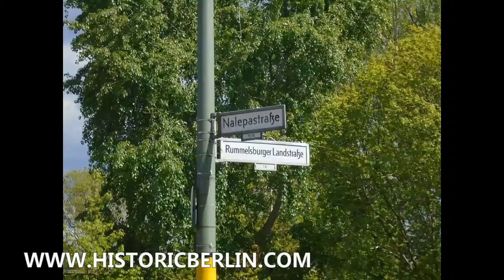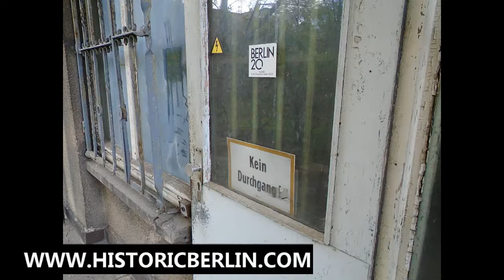Radio Berlin International - Stimme Der DDR – former studios today - Photo Tour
The former home of Radio Berlin International (RBI) - the international broadcaster for the German Democratic Republic (East Germany).

Now this vast complex is on Nalepastrasse on the banks of the river Spree. It also housed East German domestic radio Stimme Der DDR – and is falling down, virtually derelict. Historic Berlin took these photos in May 2015.

BACKGROUND

Radio Berlin International (RBI) started in May 1959 to counter Deutsche Welle, the West German international broadcaster.[1] Much of its output was news reports and information about the GDR. It offered a state-sponsored view on life in a socialist country. It distributed large quantities of colorful and professionally produced publicity material about life in the GDR to its listeners.

For our German readers:

Stimme der DDR studios. DDR Radio war ein Hörfunkprogramm des Rundfunks der DDR, das auch für deutschsprachige Hörer außerhalb der Grenzen der DDR gedacht war. Es war, wie alle DDR-Sender, ein Instrument der Staatspartei SED, hatte einen hohen Wortanteil und bot politische Informationen, Unterhaltung und Kultur. Bis 1971 und ab 1990 hieß die Stimme der DDR Deutschlandsender.